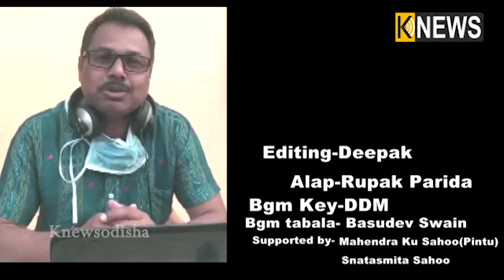ଲକଡାଉନରେ ଲକ୍ ହୋଇଯାଇଛି କଳାକାରଙ୍କ ଜୀବନ ଜୀବିକା || Knews Odisha